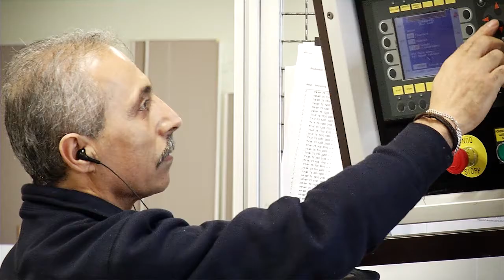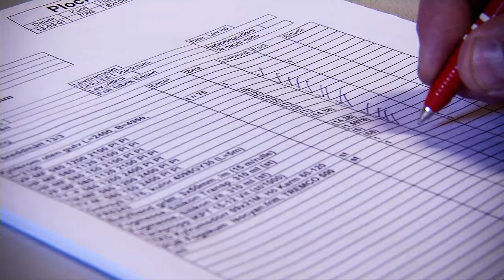Finnebäcks - Produktionsbolag B.I.M. media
Filmproduktion till Finnebäcks.